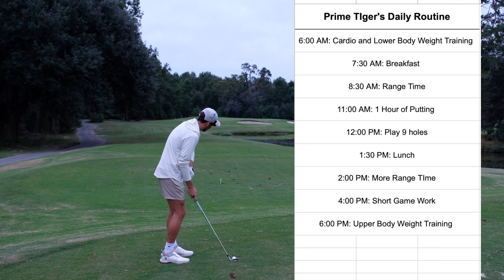Why Tiger Woods Isn’t the Most Talented (But Is Still The GOAT)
It's rumored that Tiger Woods once told John Daly "If I had your talent I would have already passed 18 majors". Tiger is the greatest golfer of all time, and it's not close in my opinion, but he didn't win with talent, he won with hard work and discipline. What Tiger did isn't necessary for everyone, Tiger did what he had to do to succeed, but not everyone has to work that hard. We all have to find what works best for us as individuals.